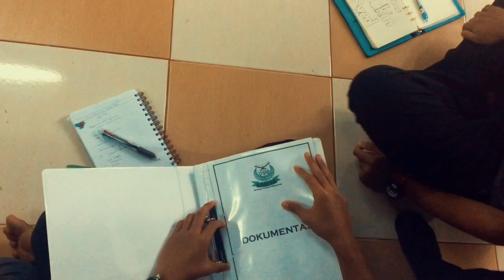“Bertemu Semula” 9-11 ‘18 || GS ft Phoenix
Alhamdulillah..Syukran kpd semua yg terlibat secara langsung
mahupun sebaliknya dlm menjayakan program kali ni..Moga yg trbaik itu kekal utk selamanya..Kerana Ukhwah kita Bersama